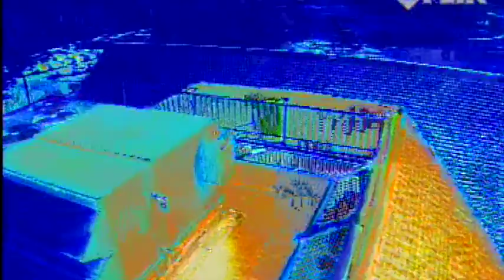Welcome to MS Aerial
We are certified. Insured and  come with OSHA training. And finally we bring the end solution to your construction needs!